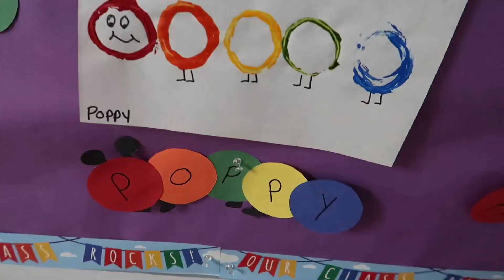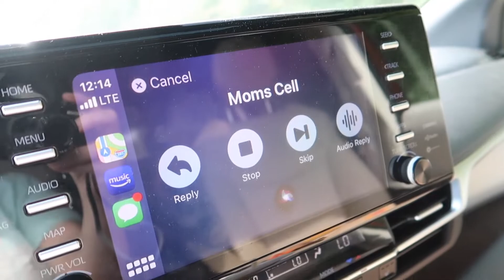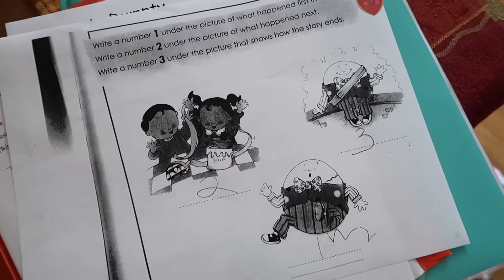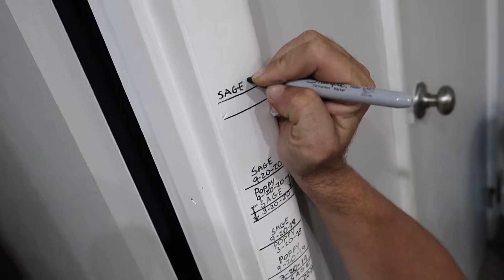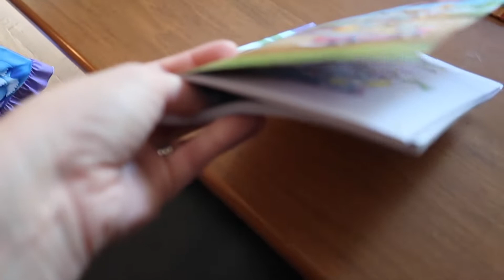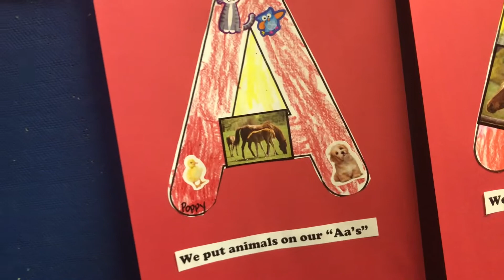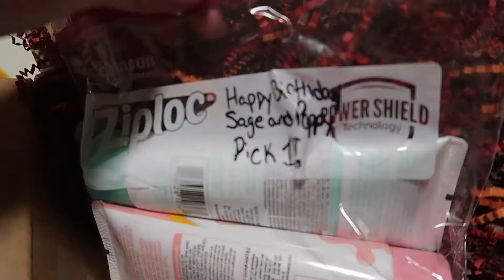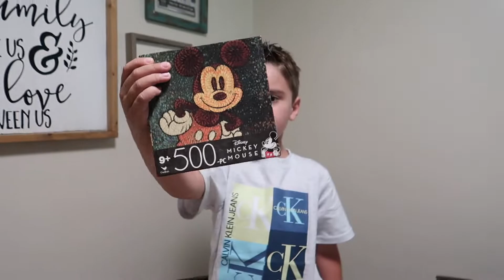Sage & Poppy Turn FIVE!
Sage & Poppy turn 5 years old and prepare to go on vacation!